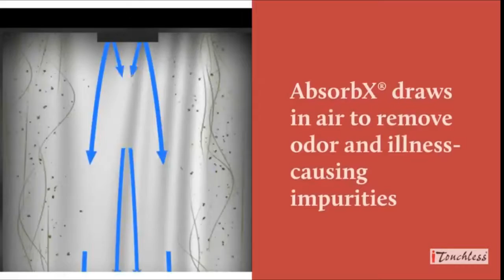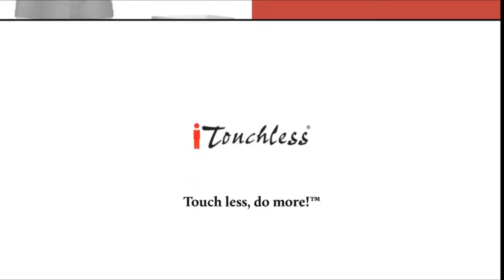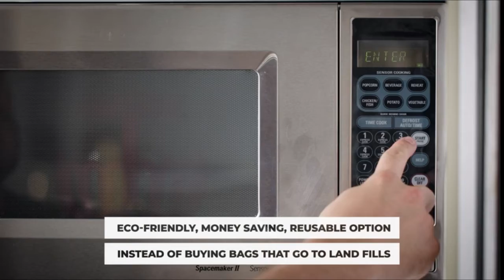Amazon Home Gadgets You Need To Have /2021😍 Best kitchen Product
Hello Friend.
Hello Friends
This video is about New Amazon  Gadgets!😍Smart Appliances2021/New amazon New Tech. Gadgets2021/Home /Kitchen
Technology, kitchen utensils, satisfying, smart items, haul, products, useful, modern, home items, future technology, Creative Ideas That Are At Another Level. . adgets2021/Home /Kitchen

1.  O-Cedar EasyWring Microfiber Spin Mop & Bucket Floor

2.   Scrubbing Bubbles Toilet Bowl Cleaning Gel Starter Kit

3.  MR.SIGA Toilet Plunger and Bowl Brush

4.  3 Pack Microfiber Hair Towel Wrap for Women

  5  . Bathroom Storage Corner Floor Cabinet

6 Touches 13 Gallon Automatic Trash Can

7. Suction Cup Hooks

8 Micro-Pop Popcorn Popper

9. Kitchen Mama Electric Can Opener

10. Betty Crocker Countertop Pizza Maker

11 AquaOasis™ Cool Mist Humidifier

Keywords -
Amazon products, Technology, kitchen utensils, satisfying, smart items, haul, products, useful, modern, home items, future technology Amazon online, Amazon sale, best product, amazon item

Comments
My Channel

Some products link may vary from that of video just an informational video. The link provided here is for your comfort so that you can view them easily on Amazon nothing to do with promotion.

If you own any of the content in my video and you don't want it to appear in my channel please notify me private msg. The content will be removed within 24hours.

All these products in this video belong to the website owner and the owner of the product. This is not a promotional video just some cool gadgets that make our life better.